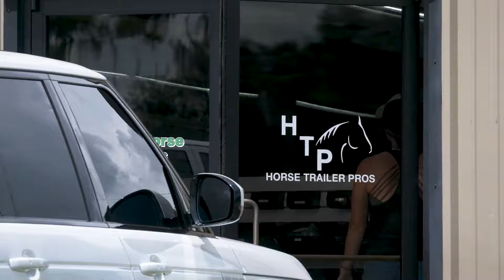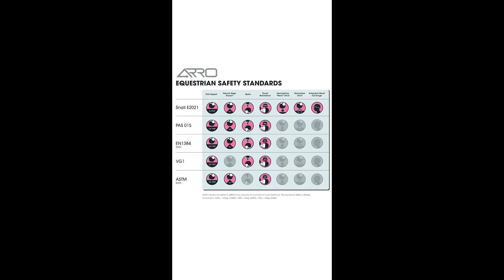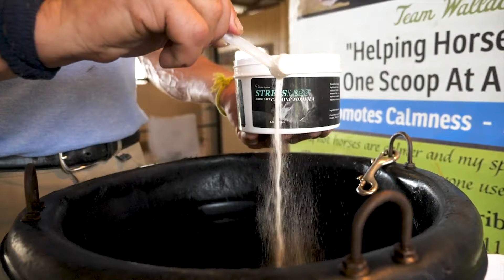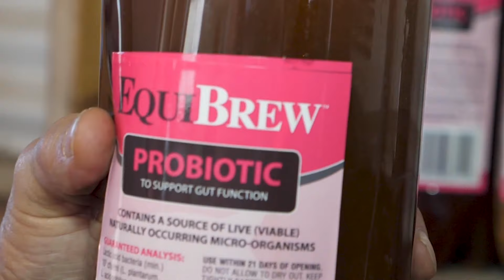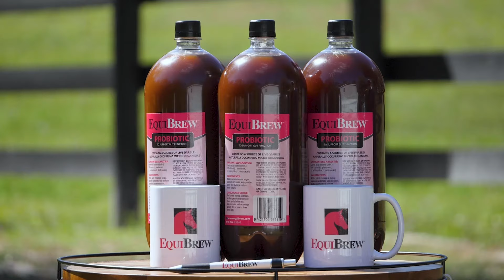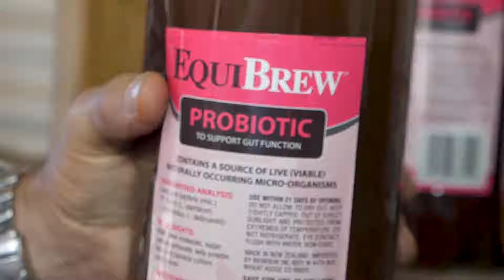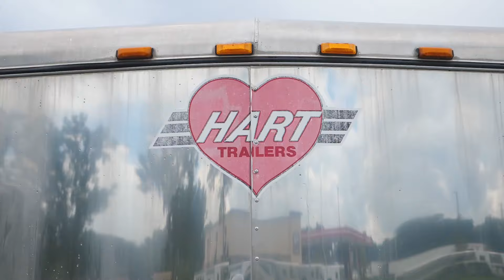The Officials are in the house! S4 E23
The Officials are in the house!  FEI steward Travis Page and FEI judge Anabel Scrimgeour discuss officiating at FEI events. S4 E23